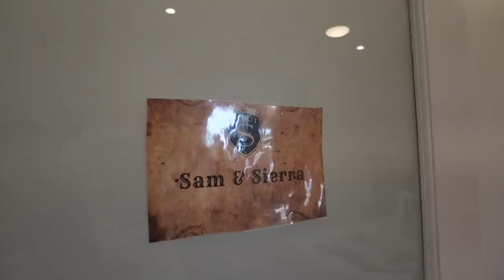Come to Stagecoach with me! Mechanical bull!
YAY NEW VLOG! Come to Stagecoach with me! Mechanical bull!

FOLLOW ARCHIE!
FOLLOW LOUIE!

Sierra Furtado
5850 W 3rd Street
Los Angeles, CA
90036